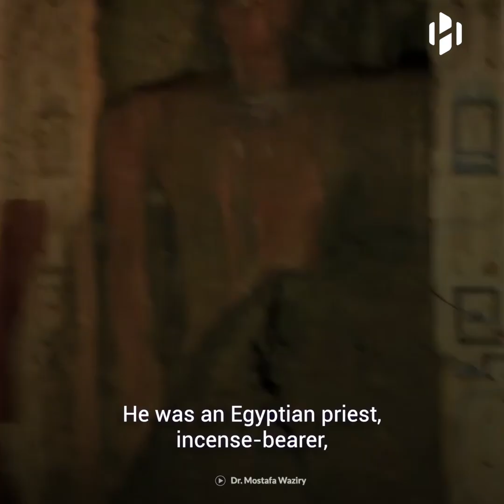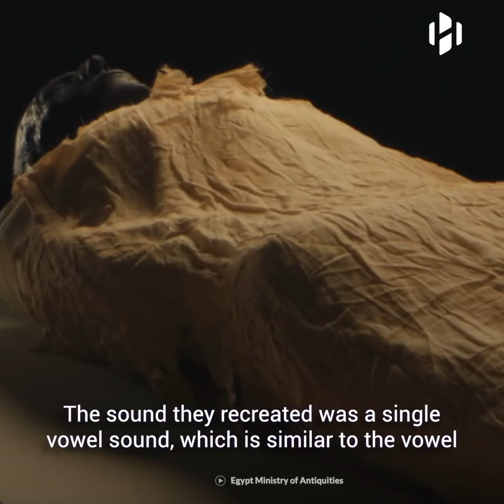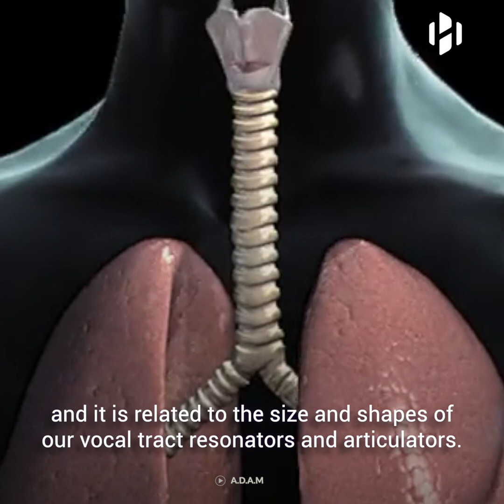Scientists recreate the voice of an ancient Egyptian mummy